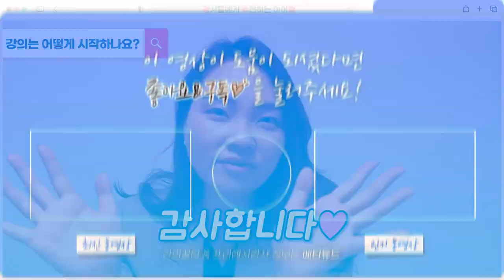강사되는법 / 강의는 어떻게 시작하나요?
오늘의 영상은 [강의한잔]으로 소소한 저의 생각을 나누는 영상을

'강의는 어떻게 시작하나요?'
이제 막 강의를 시작하시는 분들이 제일 궁금해 하는 질문이죠!
이번 영상보시고 손예진 강사에게 궁금한 점 있으시면